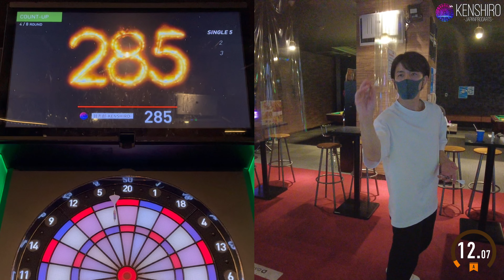【1000points Challenge "T20"】KENSHIRO-JAPANPRODARTS- #76